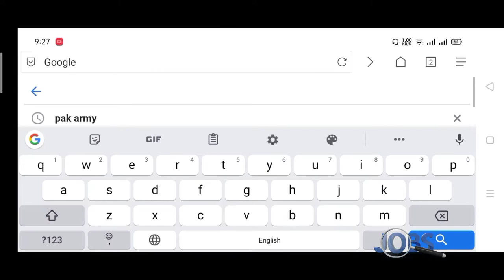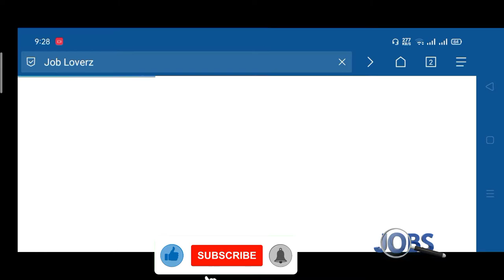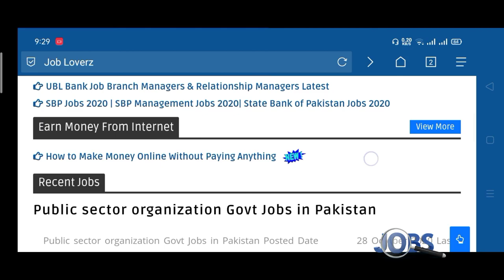Pak Army Jobs 2020 - Pak Army Jobs Punjab - Join Pak Army Jobs 2020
A.O.A

Pak Army Jobs 2020 - Join Pak Army Online Registration - Join Pak Army Jobs 2020

pak army jobs 2020 punjab
pak army jobs 2020 matric pass
pak army jobs august 2020
pak army jobs 2020 last date
 pak army jobs september 2020